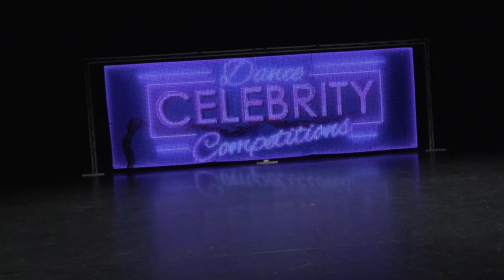Speaking French - Open solo - Celebrity 2017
Speaking French
Open, age 7
Choreographed by Kelly Conaway
So Cal Dance
Celebrity Dance Competition 2017